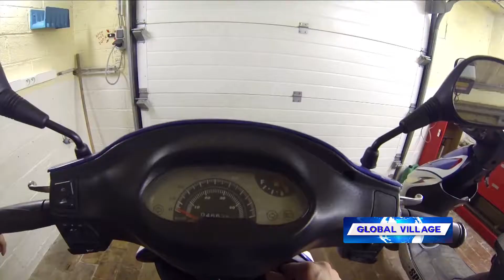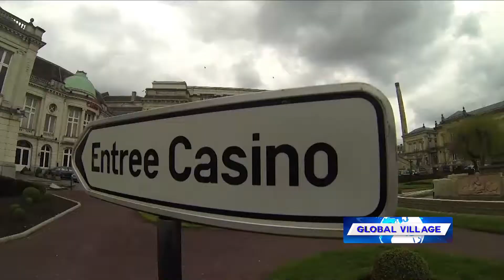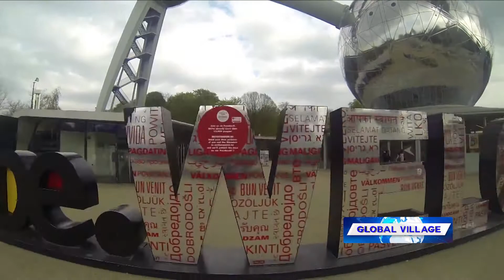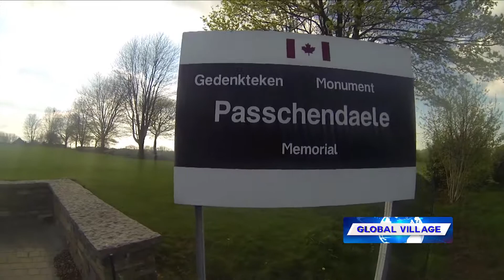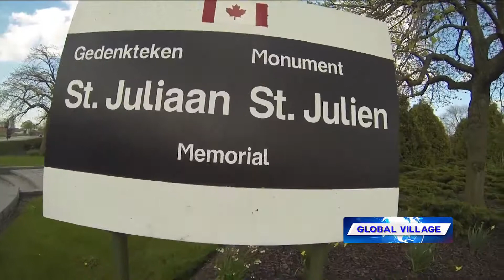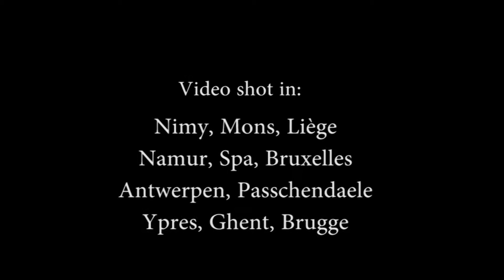Global Village June 05, 2017 part1